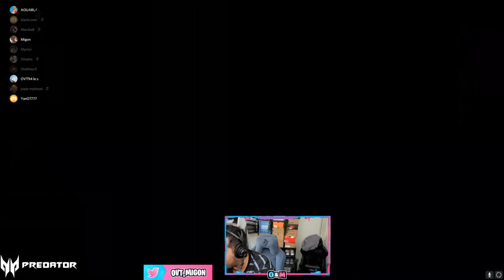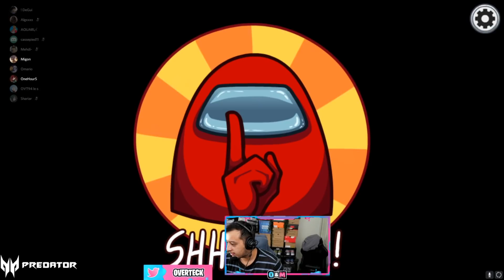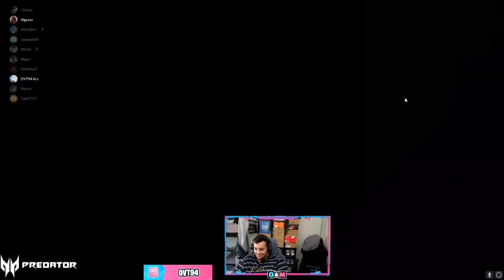Des ABONNÉS m'ont PIÉGÉ en IMPOSTEUR sur cette GAME de AMONG US !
➡️Nouvelle vidéo dans la quelle j'ai jouer à Among Us avec des abonnés en live sur twitch et les abonnés m'ont piégé sur cette game de among us en me faisant passer pour l'imposteur...